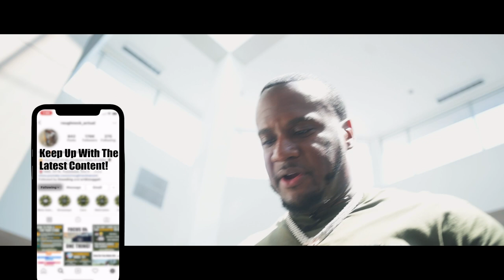Spending $3,000 Sneaker Shopping At STVTEMENT 💰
We blew a lot of money at STVTEMENT buying sneakers! $3,000 worth of shoes came home!

🤖𝗔𝗨𝗧𝗢𝗠𝗔𝗧𝗘 𝗬𝗢𝗨𝗥 𝗔𝗠𝗔𝗭𝗢𝗡 𝗦𝗧𝗢𝗥𝗘!
👋 𝗛𝗜𝗧 𝗠𝗘 𝗢𝗡 𝗧𝗛𝗘 𝗦𝗢𝗖𝗜𝗔𝗟!